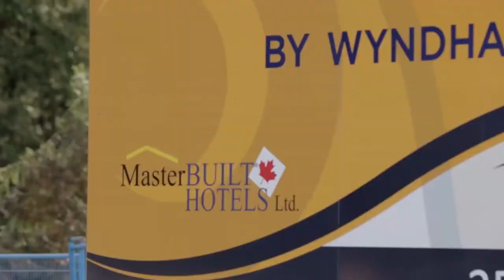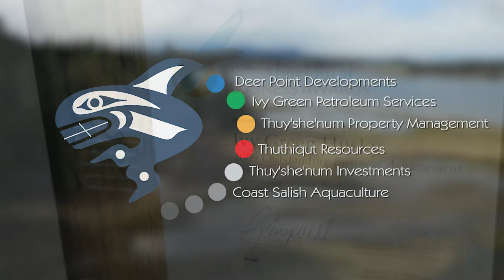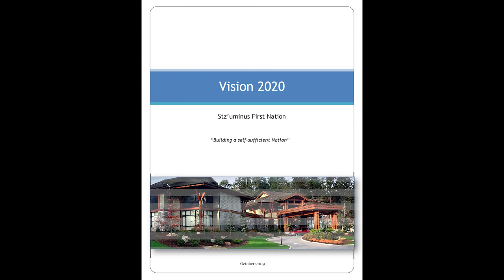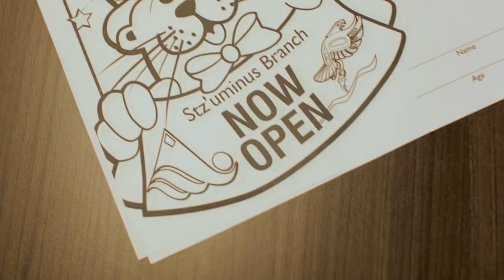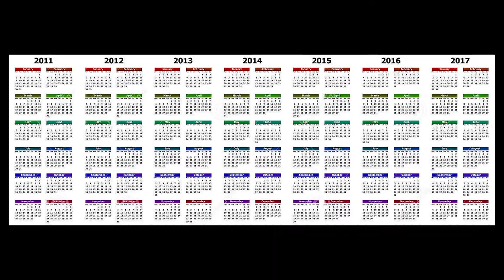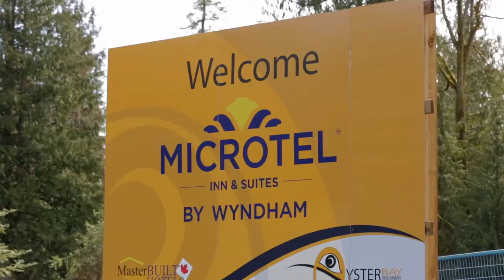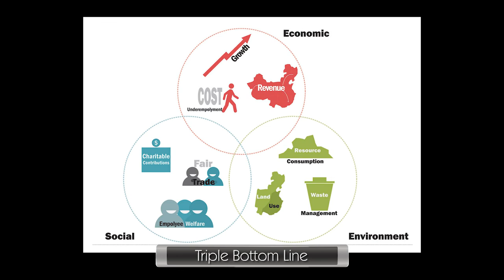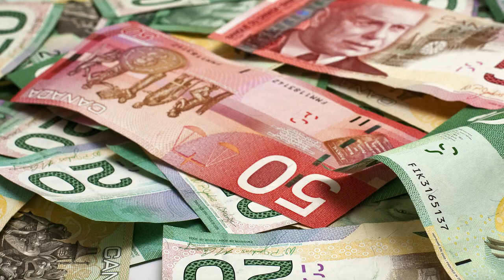Coast Salish Development Corporation | Be Part of Our Future | Third Eye Productions